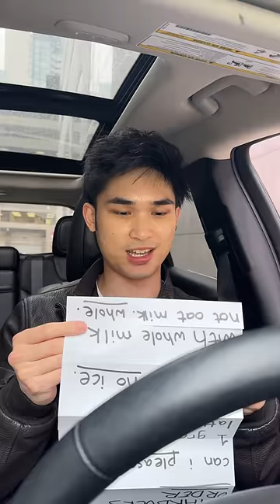wait for it... 🥲😂☕️